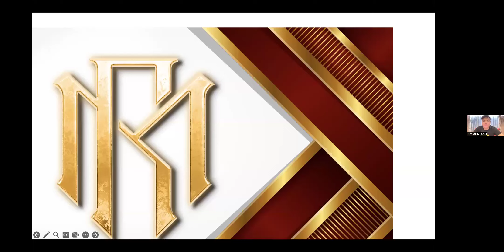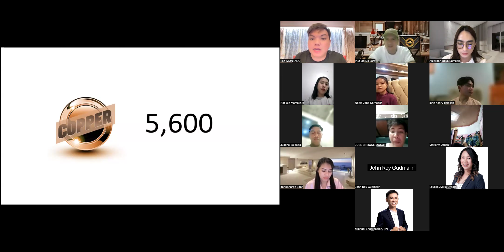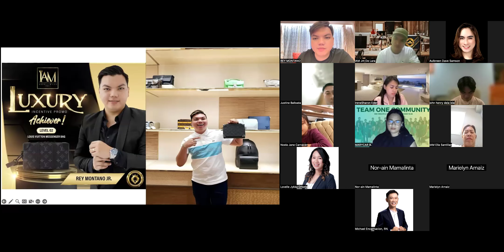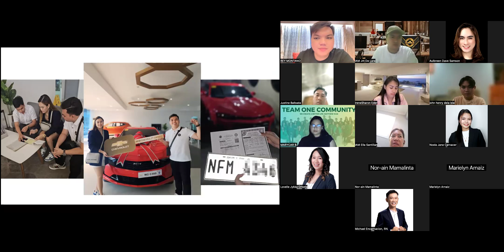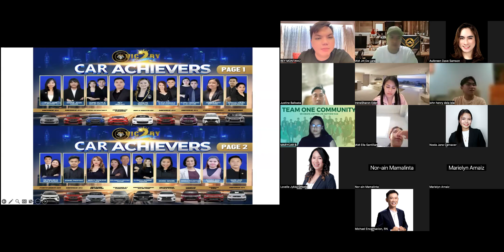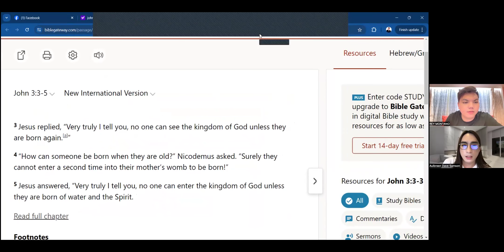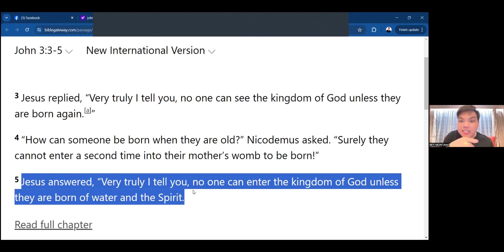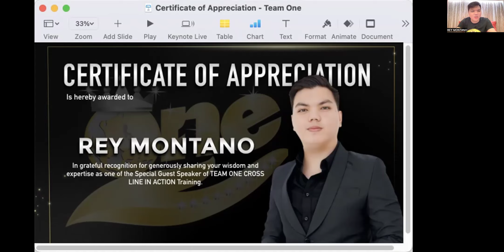Team One CIA - September 17, 2024